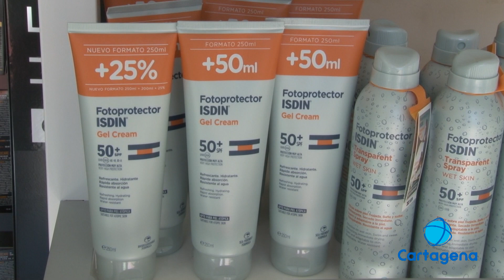Consejos para tomar el sol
Es importante prevenir a la hora de tomar el sol: es importante la protección y evitar las horas centrales del día